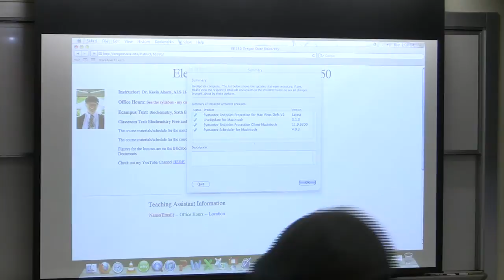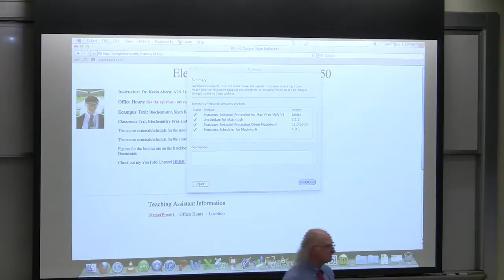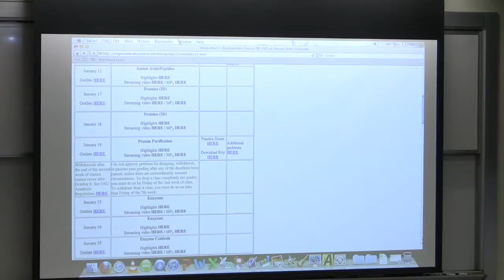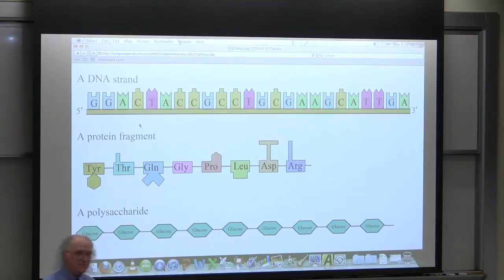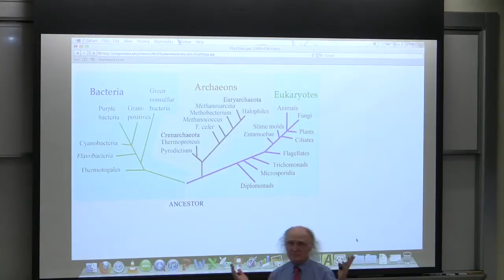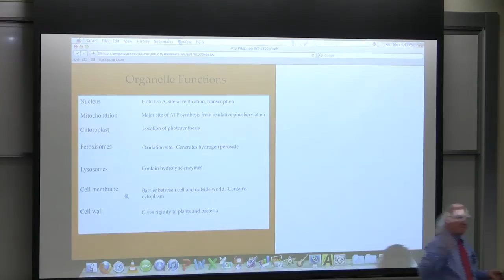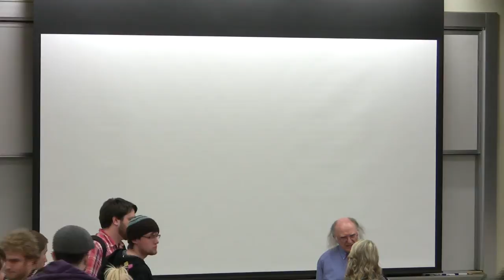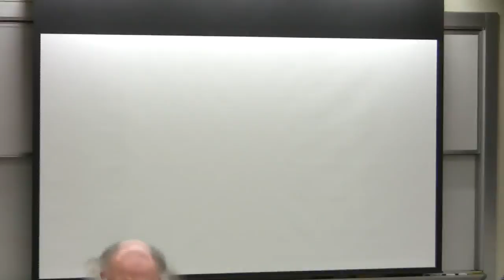#1 BB 350 Introduction - Kevin Ahern's Biochemistry Online (Introductions)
2. My lectures with The Great Courses
3.  My Lecturio videos for medical students
5.
7. Check out all of my free workshops
8.
9. My courses can be taken for credit (wherever you live) via OSU's ecampus.
10.

1. All students need to read the course syllabus. You can download it from the Schedule page.

2. Biochemistry as a science is relatively new, at least in its present form.

3. Our understanding of the basis of life has evolved from examining the organism as the foundation of life down to cells, then down to organelles, and then finally down to molecules.

4. Molecules are the foundation of life and are the basis of molecular biology.

5. Prokaryotes (bacteria) differ from eukaryotes in the composition of their cells. Eukyaryotes have organelles and prokaryotes do not. Eukaryotes include yeast (single celled, dog, cats, plants, humans, and more). All prokaryotes are unicellular.

6. The nucleus holds DNA, chromosomes, and RNA. The mitochondrion is involved in eneryg production. The chloroplast is involved in photosynthesis in plants.

7. Cells have a cytoskeleton, which to a cell what a skeleton is to you.

8. Cells require energy to exist. There are many reasons for this, but one is the need to counter the forces of entropy.

9. Cells store energy in ATP for immediate use. The potential energy stored in ATP arises from the replusion of the negatively charged phosphates for each other.